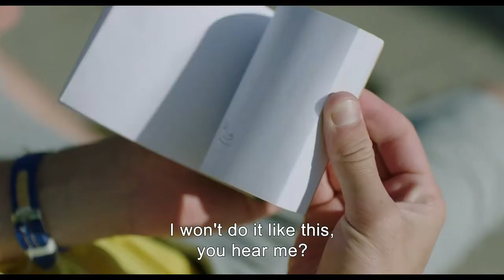Noi due I Trailer originale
Un road movie israeliano firmato dal creatore di In Treatment, Nir Bergman.

Regia di Nir Bergman. Un film con Shai Avivi, Avraham Shalom Levi, Uri Klauzner, Natalia Faust, Sharon Zelikovsky. Titolo originale: Heen'e Anachnu. Titolo internazionale: Here We Are. Genere Drammatico, - Israele, Italia, 2020, durata 94 minuti. Uscita cinema giovedì 31 marzo 2022 distribuito da Tucker Film.